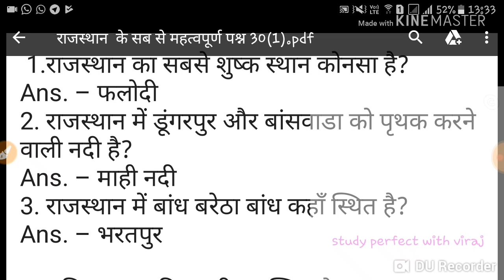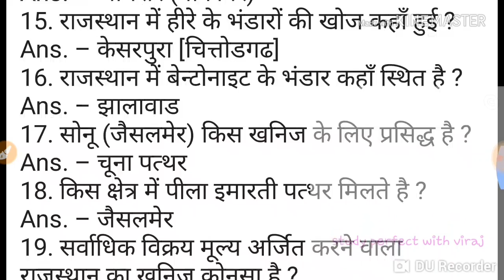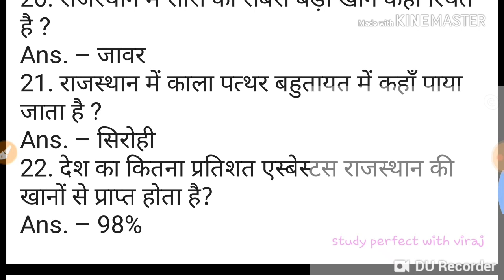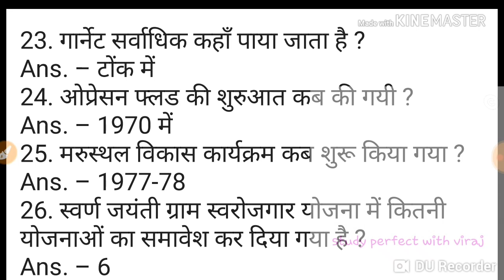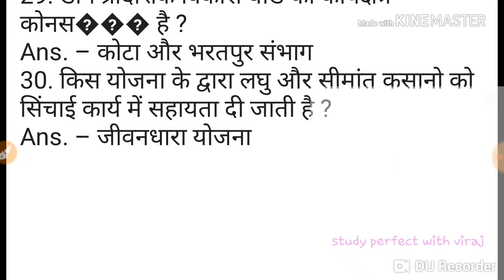राजस्थान के 30 महत्पूर्ण प्रश्न -पाठ -1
इस वीडियो  में आपको राजस्थान के सब से महत्पूर्ण प्रश्न मिलेंगे इस में आपको राजस्थान का भूगोल और उसकी भौतिक जानकारी मिलेगी इस से आपको आने वाली भर्ती मे बहुत ही लाभ दायक होगा अगर आपको मेरा वीडियो पसंद आया तो चैनल को subcribe न भूले धन्यवाद